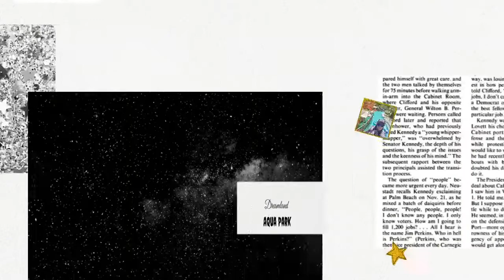DREAMLAND AQUA PARK || Summer Get Away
About Dreamland Aqua Park

Built in 1997, Dreamland Aqua Park is one of the largest family entertainment park in the Middle East. The facility enables visitors to engage in various water activities, including slides, streams, raft rides, Buheira Grande and artificial waves. The waterpark houses an indoor restaurant that can accommodate up to 170 guest and offers a wide array of Mediterranean, Indian and international delicacies. For those wishing to extend their stay, there is a campsite with tents and wooden cabins.

Details

Playful water park with serpentine slides & a lawn for lounging, plus dining spots & a camping area.

Eyes Here👇👇👇
Thank you so much to my Kembot Family💜💜💜
Let's support them and show Love 👍❤

♡IMMUNITY OPTION.AE ♡
To those who want to boost there Immune system and glowing like me. Just visit their Facebook Page..

Spread Love and God Bless Us Always🙏